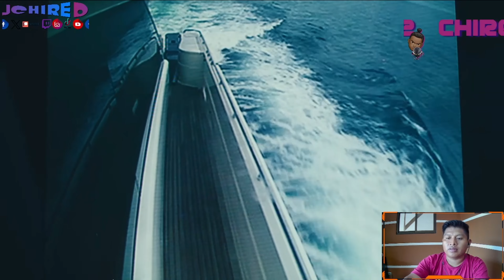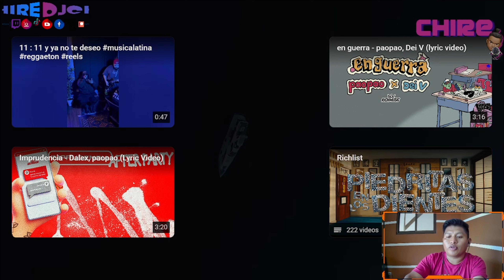Tus Labios - Sech (Video Reaccion)